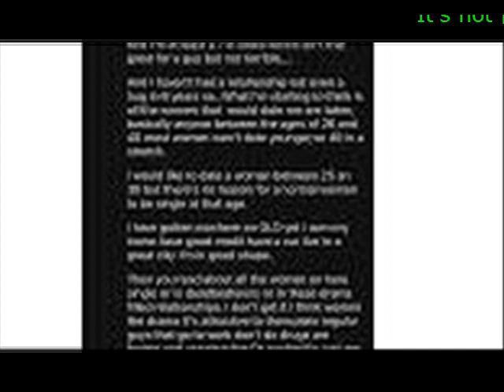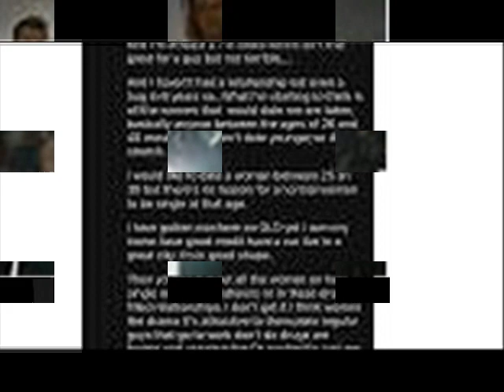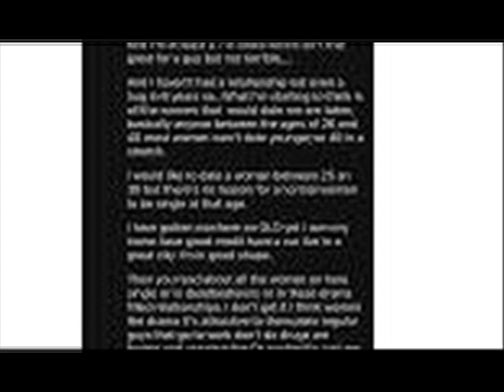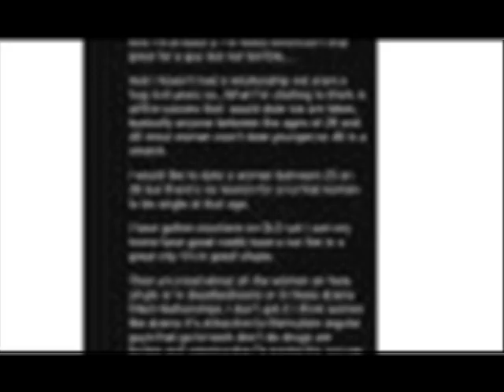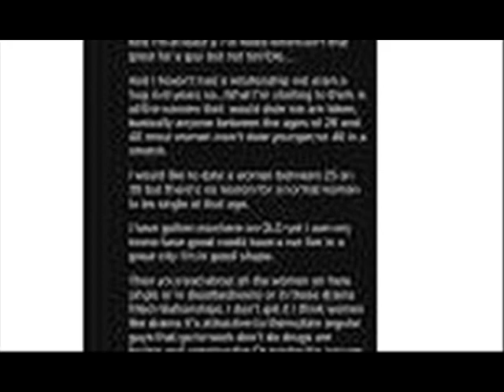Well That Was Dramatic I can’t do it It’s not possible How could I think that I would even be go